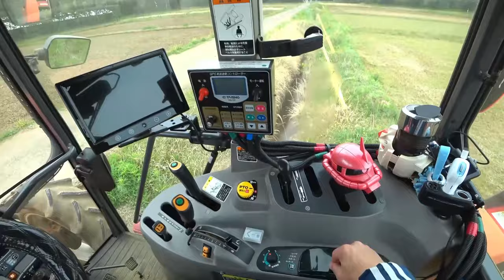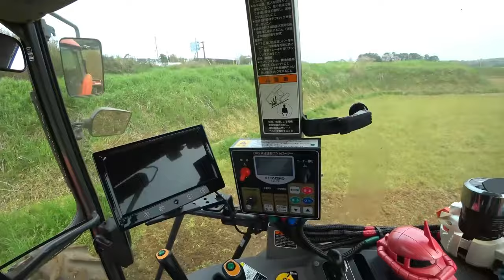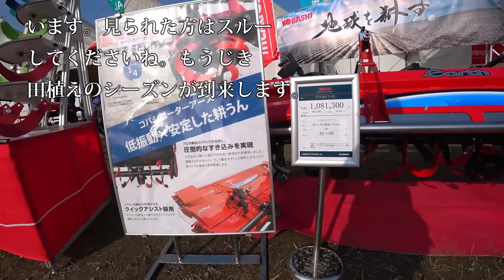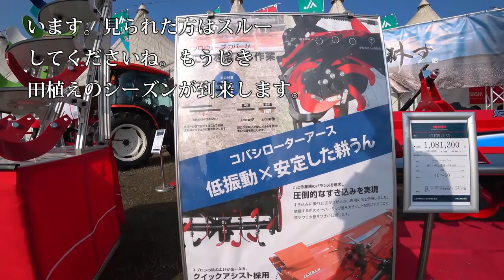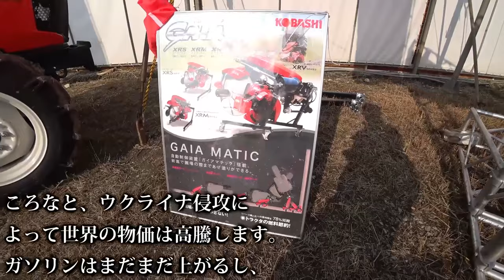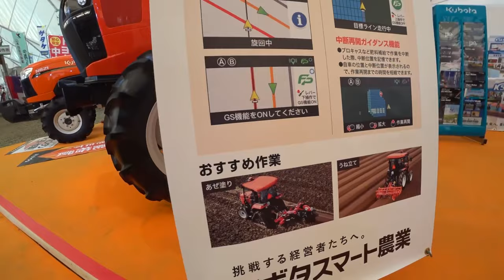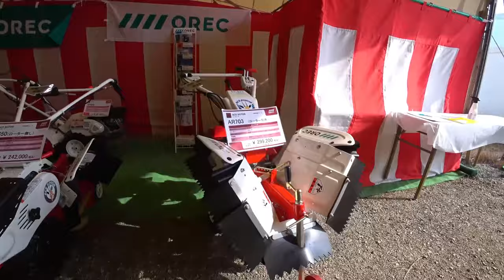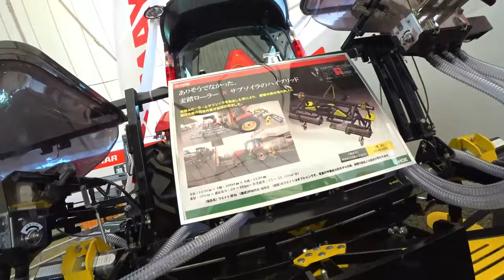【会社員実家農業手伝う】【特集】農業スペシャル クボタMZ75トラクタコバシ240アースロータリー爪交換編【農機具】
4Kで見たい方はタイトルを検索してくださいね。
【特集】農業スペシャル　クボタMZ75トラクタコバシ240アースロータリー爪交換編【農機具】

11クボタMZ75トラクタコバシ240アースロータリー爪交換編こんな爪が折れる？

12コバシウイングハローのドッキング方法実演クボタトラクターKL

13田んぼの最終仕上げMZ775トラクタ農道を移動中結構狭い

14コバシ畦塗り機実演中、クボタトラクタKL270